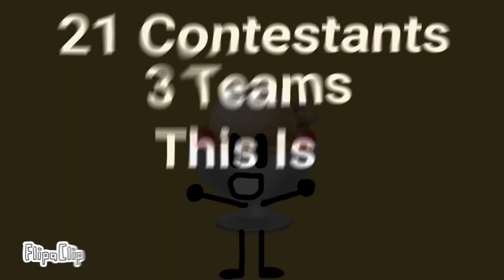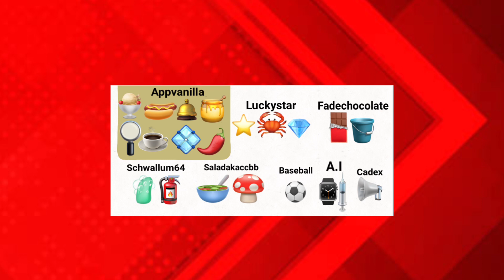"Nam-Ing" | Amazing Acrobatics Series 1 Episode 2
We get to pick a name for our team while we made conflicts

C2A

Warning: Swear Words

Chapters:

0:00 - Beginning
1:14 - Challenge
4:19 - Results
5:06 - Elimination

3:22 Mushroom says "ooh I wanna hear it"